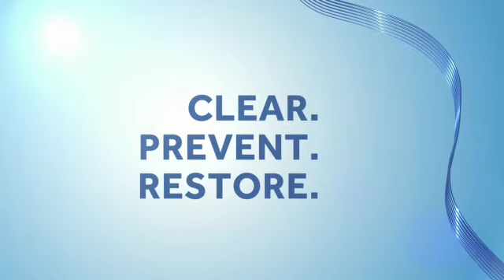Acne Spot Treatment for Face with Adapalene /Amazon Beauty Products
Narins Beauty Tips

Detais,
Acne Treatment Differin Gel, Acne Spot Treatment for Face with Adapalene, 15g, 30 Day Supply, 0.5 Ounce

Clears breakouts where they start (Deep in pores) and prevents new acne from forming, which ultimately restores skin's texture and tone

Differin works differently than other Acne treatments by normalizing skin cell turnover and effectively targets two primary causes of Acne, clogged pores and inflammation

Adapalene was created for superior tolerability compared to other prescription retinoid products not containing Adapalene; It is suitable for use as part of your morning or evening regimen

Water based formula, oil free, alcohol free, fragrance free, non comedogenic; Helps reduce the risk of scarring and Hyperpigmentation by treating Acne
In a clinical study, Differin gel provided up to 87 percent reduction in acne lesions after 12 weeks, which will continue to improve with further use